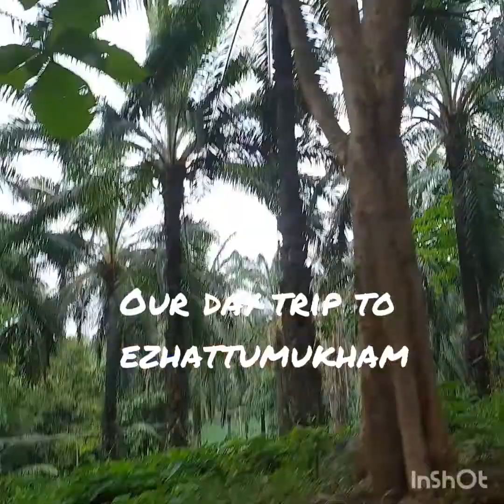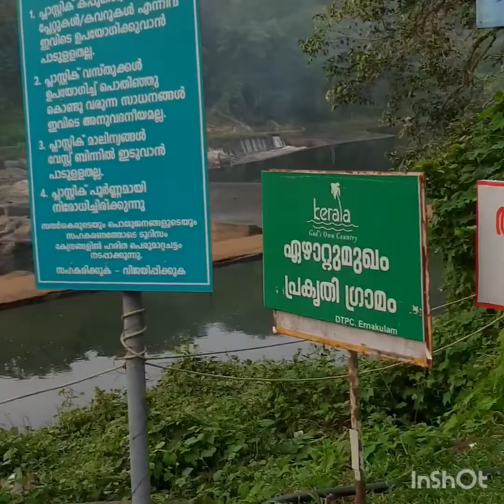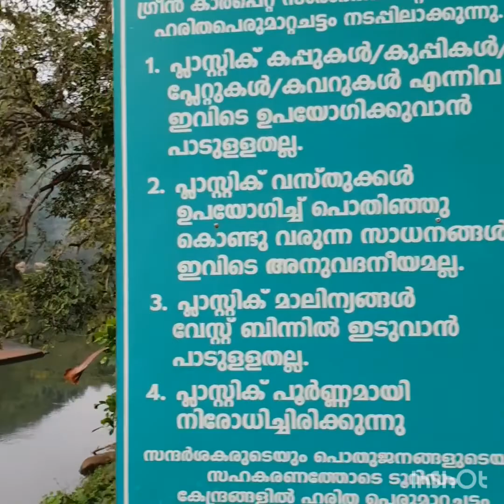Day trip to ezhattumukham#weekend spot# 17.5kms from angamaly